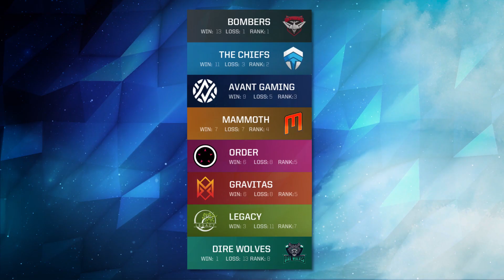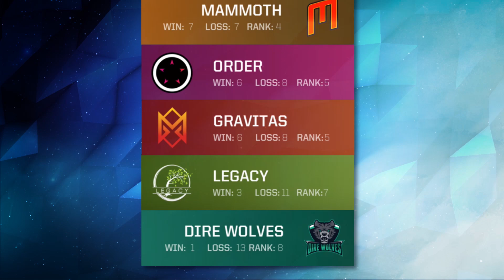OPL Round Robin Roundup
Pira takes a look at the OPL 2019 split so far.